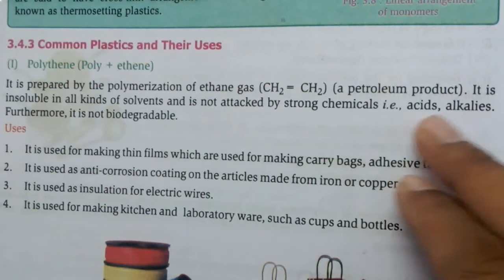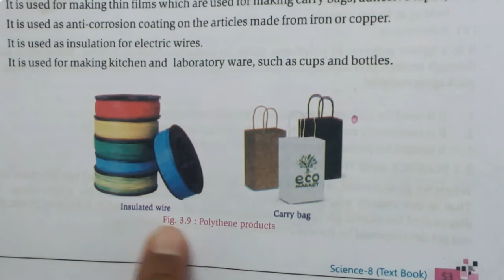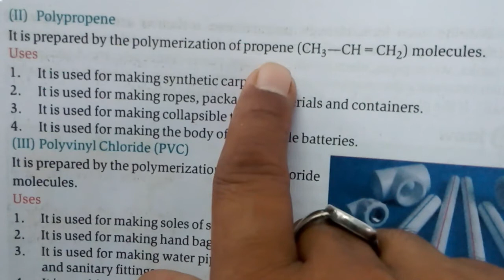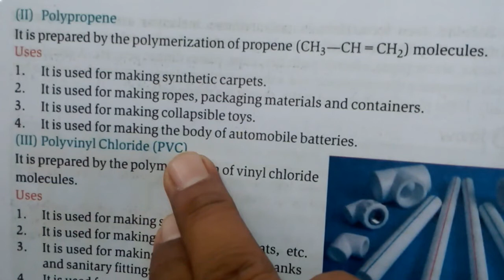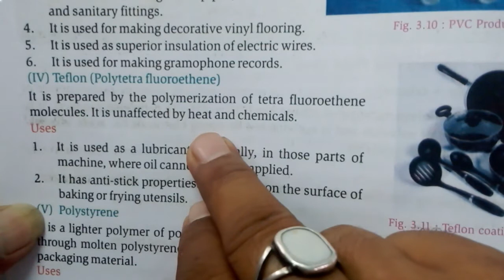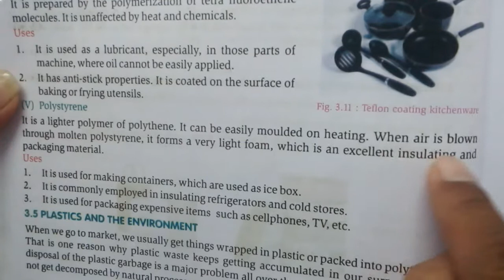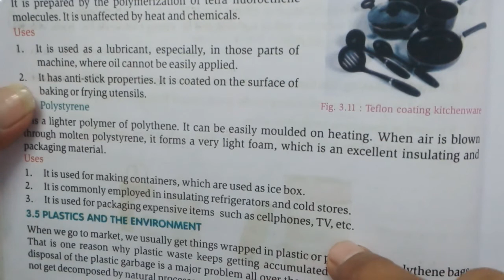Class 8 ch-3 Topic common plastic and their uses